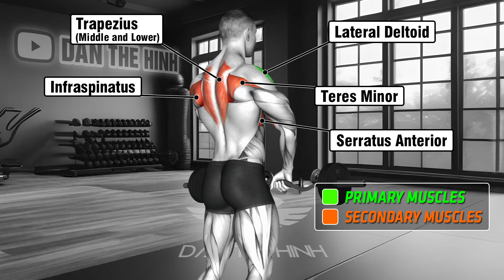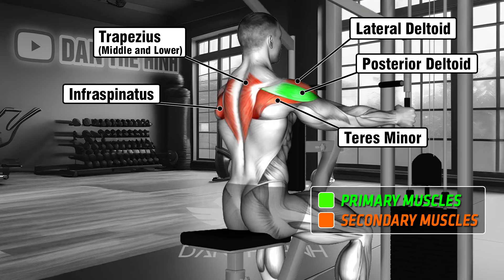6 Best Exercises for Bigger Shoulders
Are you tired of having narrow shoulders? A well-developed set of shoulders can significantly enhance your overall physique and give you a more athletic appearance. In this post, we’ll dive into six of the most effective shoulder exercises to help you build strong, muscular shoulders. These exercises are designed to target all three heads of the deltoid muscle, ensuring comprehensive development.

The 6 Exercises for Bigger Shoulders
Seated Dumbbell Press: A classic exercise that targets the anterior deltoid, providing a great way to build overall shoulder strength.
Seated Smith Shoulder Press: A variation of the dumbbell press that offers stability and allows you to focus on the concentric and eccentric phases of the movement.
Seated Dumbbell Lateral Raise: This isolation exercise targets the lateral deltoid, helping to build width and definition in your shoulders.
Alternating Dumbbell Front Raise: This exercise focuses on the anterior deltoid and helps to improve shoulder definition.
EZ Barbell Upright Row: A compound exercise that targets the middle deltoids and upper trapezius, helping to build thickness in your shoulders.
Machine Reverse Fly: An isolation exercise that targets the posterior deltoid, improving posture and shoulder balance.

Tips for Maximizing Shoulder Growth:
Focus on proper form: Ensure you're using proper form to prevent injuries and maximize muscle activation.
Progressive overload: Gradually increase the weight or resistance over time to continue challenging your muscles and promoting growth.
Vary your grip and range of motion: By changing your grip width and the range of motion of your exercises, you can target different areas of your shoulders and prevent plateaus.
Prioritize compound exercises: Compound exercises, such as the seated dumbbell press and upright rows, work multiple muscle groups simultaneously, allowing you to build strength and muscle mass more efficiently.
Include isolation exercises: Isolation exercises, like lateral raises and front raises, can help you target specific muscles for more balanced development.
Nutrition and rest: Ensure you're eating a balanced diet and getting enough rest to support muscle growth and recovery.
Conclusion

Building strong, muscular shoulders requires consistency and dedication. By incorporating these six exercises into your workout routine and following the tips provided, you'll be well on your way to achieving the shoulders of your dreams.

00:00 Start
00:07 Seated Dumbbell Press
00:39 Seated Smith Shoulder Press
01:12 Seated Dumbbell Lateral Raise
01:43 Alternating Dumbbell Front Raise
02:18 Ez Barbell Upright Row
02:50 Machine Reverse Fly